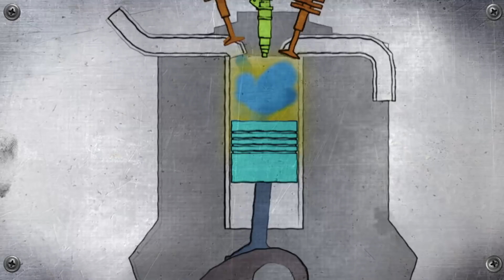Preparando un auto potente para una gran carrera | Diesel Dave | Discovery Latinoamérica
Una vieja Ford Bronco es completamente remodelada para participar de una carrera veloz, en donde otros equipos llevan sus propios autos y apostarán todo. Esta es una competencia que pondrá a prueba el trabajo de Diesel Dave y Heavy D.